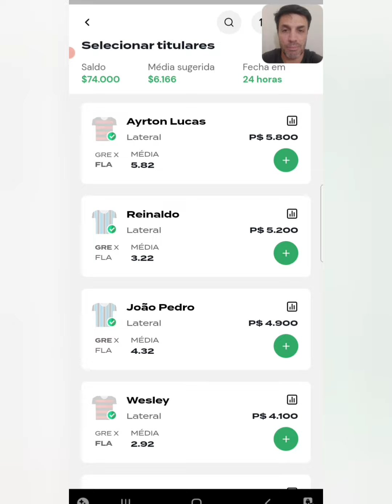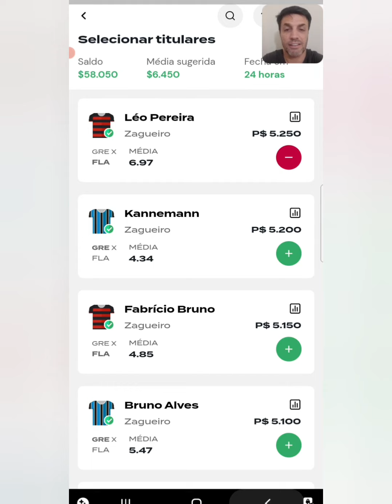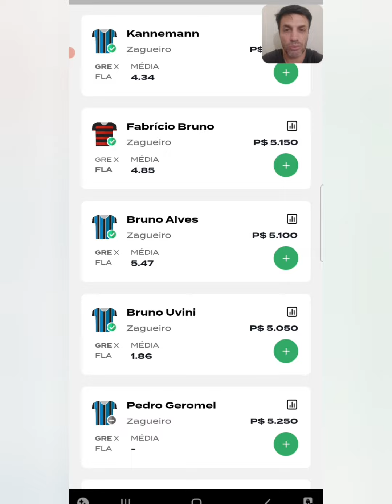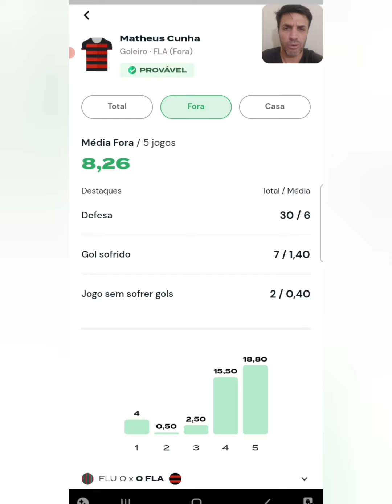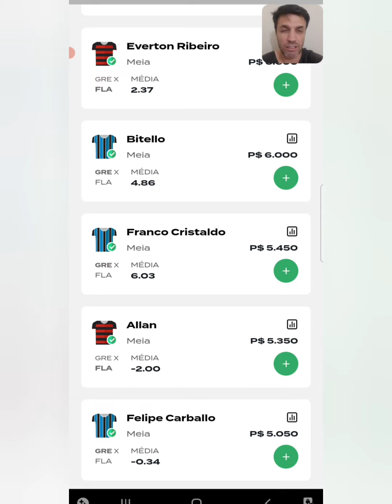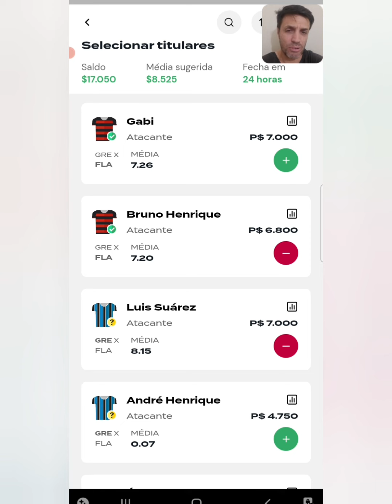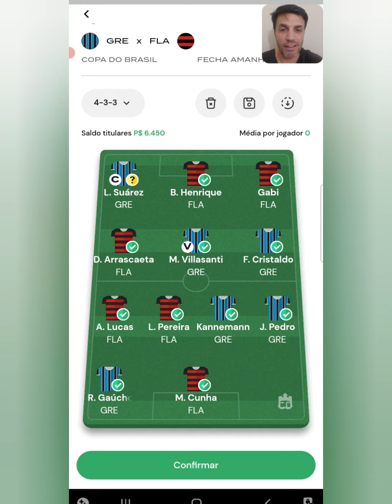REI DO PITACO - COPA DO BRASIL AO VIVO GRÊMIO X FLAMENGO - IMAGEM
Grêmio x Flamengo

Brunini.fc